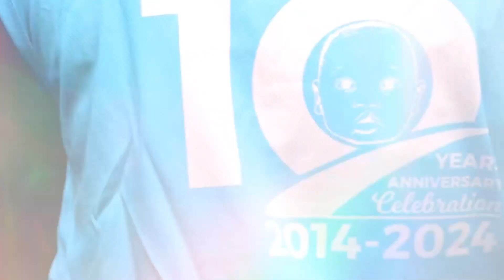ZAO JIPYA LA UTALII WA NYUKI LAZINDULIWA ARUSHA HIFADHI YA DULUTI